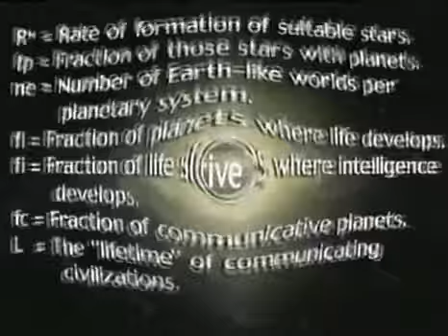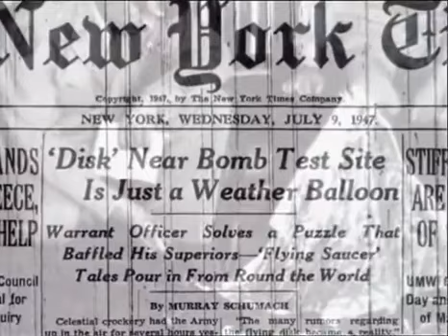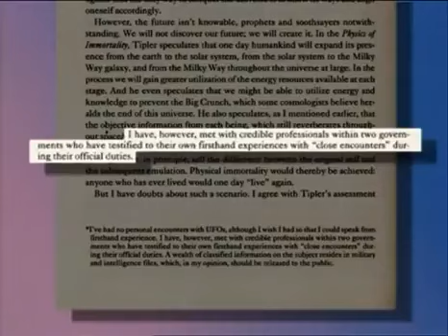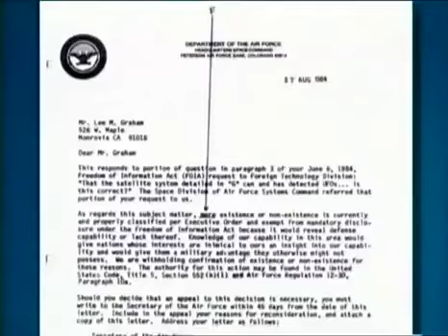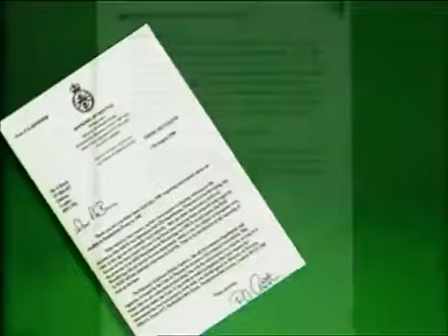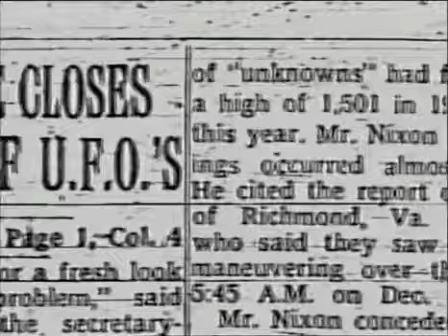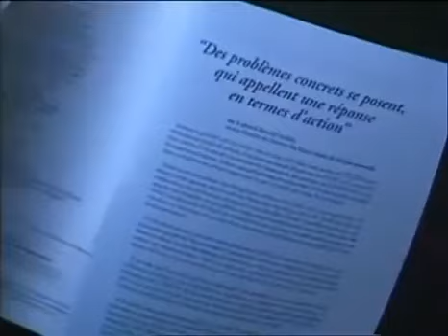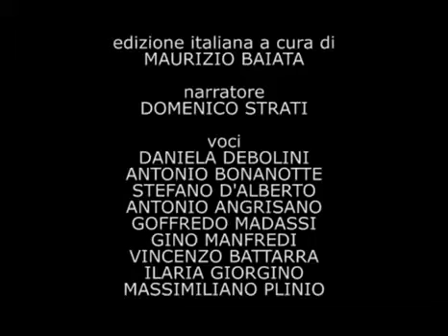Segreti del AREA 51.DocuFilm UFO DOCUMENTARIO ITA